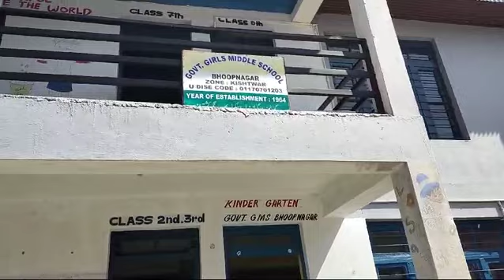happy environment day save earth 🌴 plant more trees